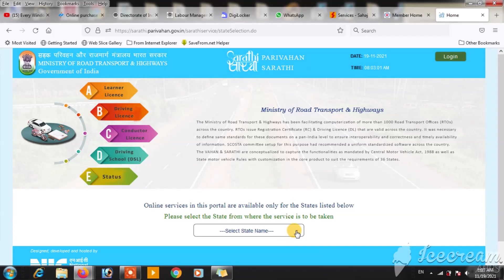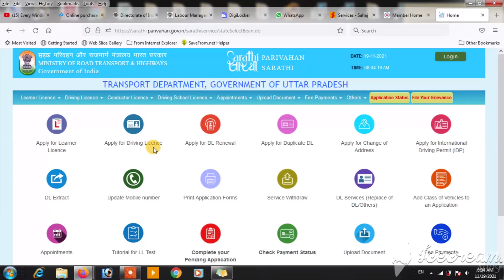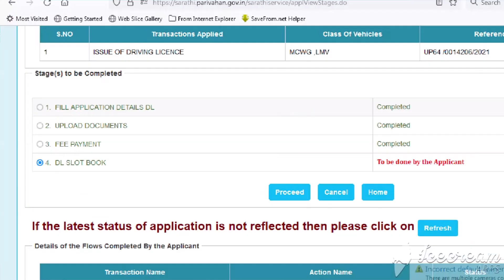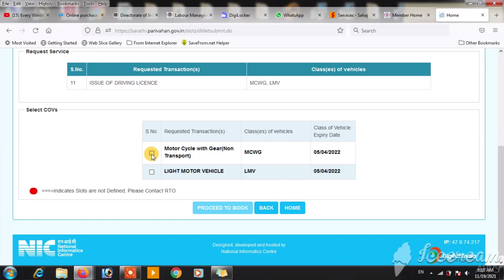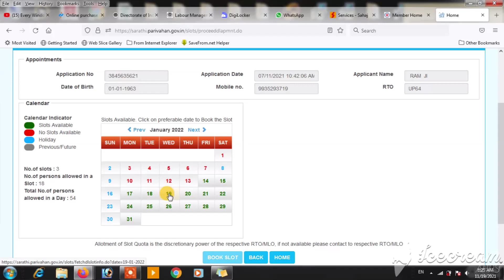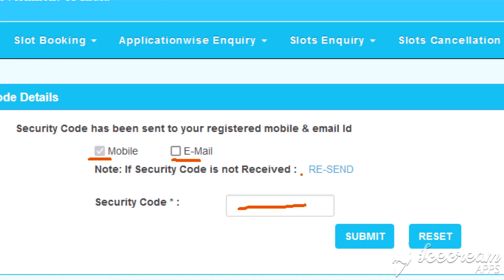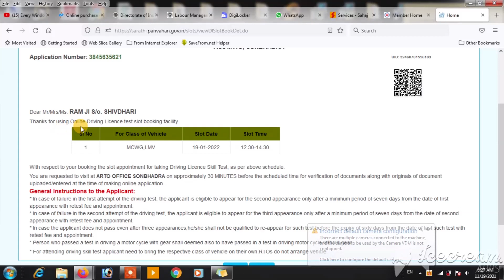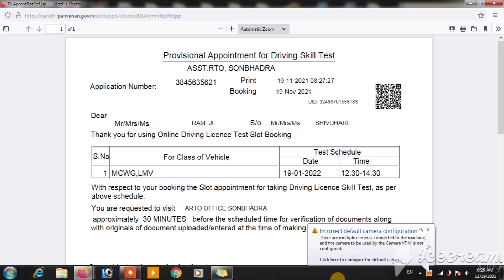Driving licence slot booking kaise kare 2021-22 , DL ka slot booking kaise karen online 2021-22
driving licence slot booking kaise kare , driving licence slot booking problem solved (In Hindi)